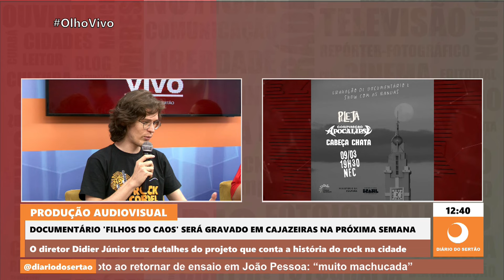Documentário 'Filhos do Caos' será gravado em Cajazeiras na próxima semana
07/03/2024